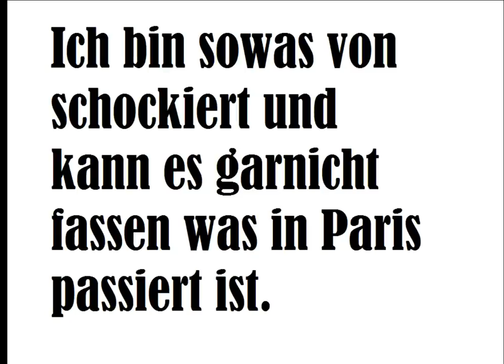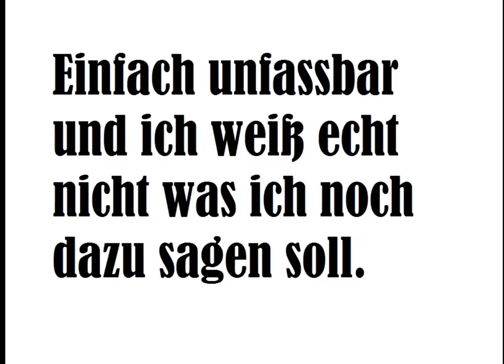Pray For Paris (R.I.P) 13.11.2015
In thinking about the victims in Paris